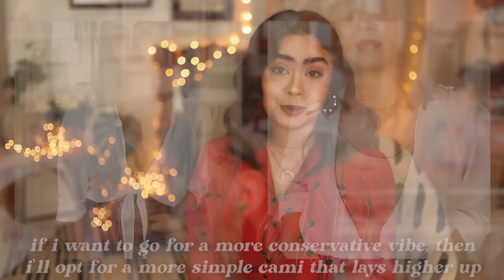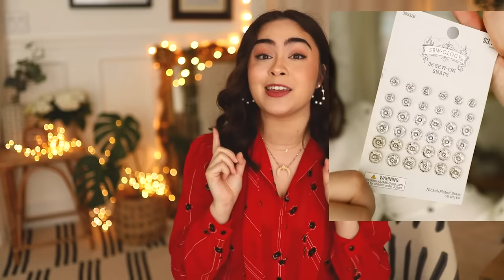20 TIPS FOR STYLING A BIG BUST // Full Chest Style Guide + Recommendations ♡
I'M BACK Y'ALL! Today I'm sharing 20 tips on how to style a big bust!! :) I have a 32E bust and throughout the years, I have learned soo many tips for how to style a fuller chest, game changing hacks, what to lean into and what to avoid, where to shop, and everything in between. This is my big bust style guide for all of my best tips and personal favorites + recommendations for working with and styling a big bust.

This video has been A LONG TIME coming, but today here it finally is! If you have any of your own tips, tricks, favorites, or recommendations that you would like to share, please share those in the comment section!!

I hope you enjoyed today's video! xo

☆ What I'm Wearing:
- My Top (thrifted, similar)

☆ Bra Recommendations
- Amazing Everyday Bra (love this one sm + it's on sale)
- Seamless Sports Bra / Bralette Hybrid I Love (on sale)
- Sports Bra #2 I Love
- Perfect T-Shirt Bra
- Plunge Bra
- Balconette Bra

☆ Other Recommendations:
- Snappy Clasps
- Fashion Tape
- Lacey Cami
- Bra Measuring Tape

- Girlfriend Collective

☆ Resources!!!

Let me know if you guys need links for anything else!! :)

jess xx
♡ Links! ♡

★ Where I get my music (get a free month w my link)

♡ Equipment ♡

☆ Editing software: Premiere + Premiere Rush

So amazing! Use my link and get a free one month trial! :)

Hi, I'm Jessica Neistadt. I'm a 25 year old style, female empowerment, and lifestyle vlogger living in Austin, TX. Tune in for styling videos, outfit ideas, capsule wardrobes, styling tips, vlogs, thrifting content, and episodes from my boss series. See you in my next video!